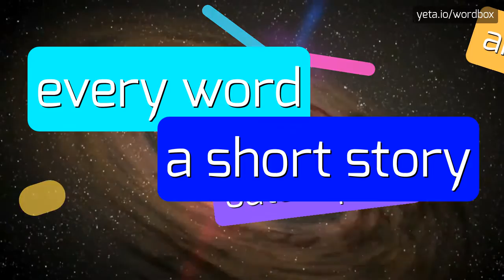ROTTWEILLER - HOW TO PRONOUNCE IT!?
Watch how to say and pronounce "rottweiller"!
Want to know how other words sound like? Look for rottweillers, rottweiler, rottweiller on wordbox channel!